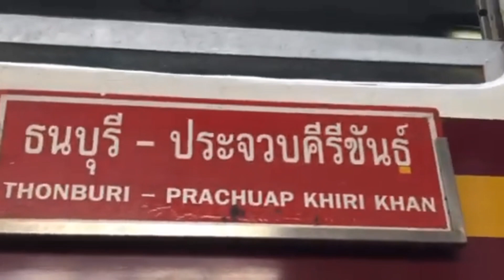รถธรรมดา 251 จอดสถานีราชบุรี รอรับMy Fender เกือบไม่ทัน ordinary train 251